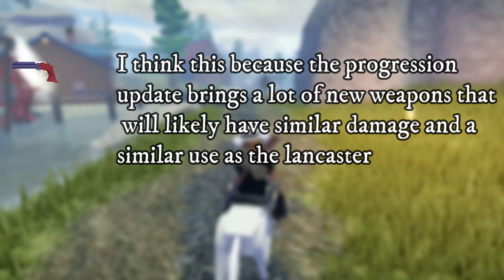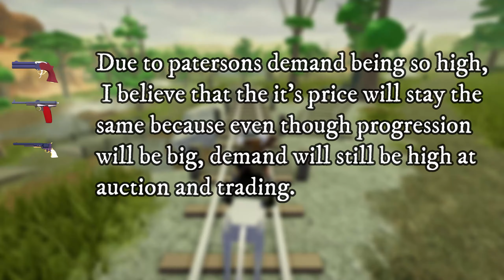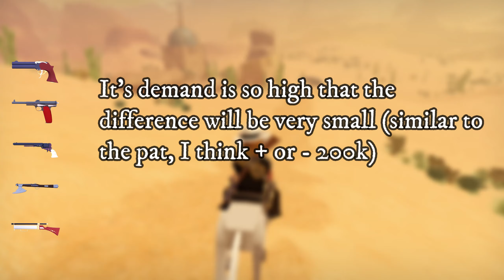My Predictions for values during the progression update | The Wild West ROBLOX